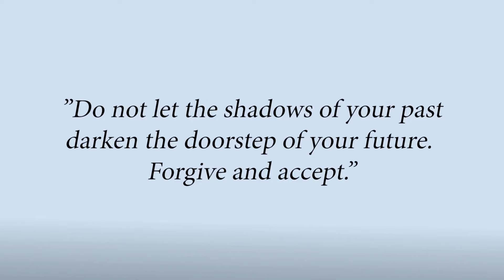Alex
Penilaian Tahun Akhir (PeTA) for Diploma in Animation. A short animation by Nazeerul Rafiq & Nur Auni Antasya.